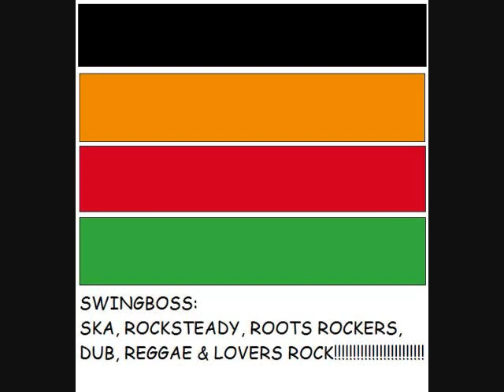derrick harriot close to me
there are a couple versions of this song done by alton ellis, john holt & this one by derrick harriot.